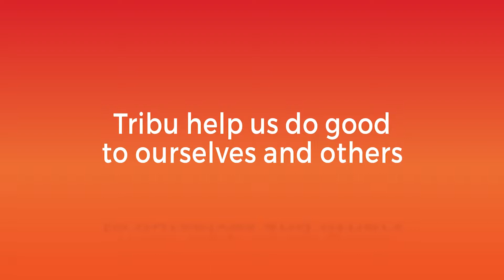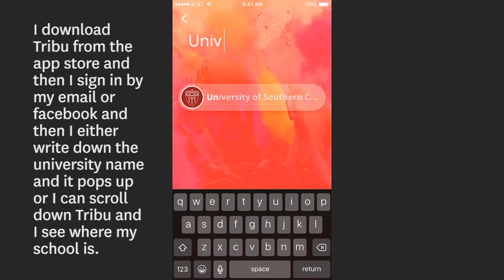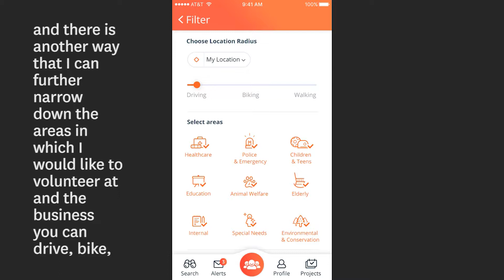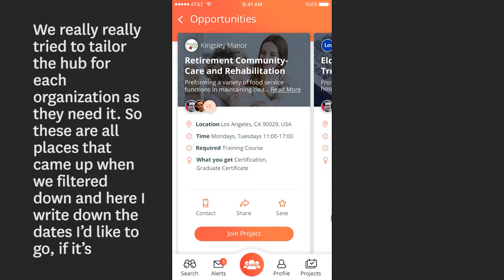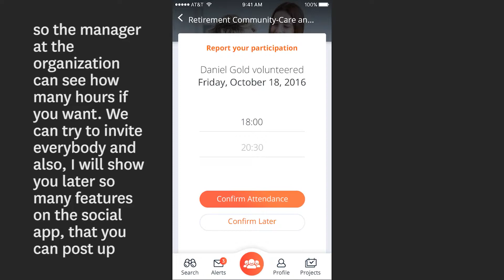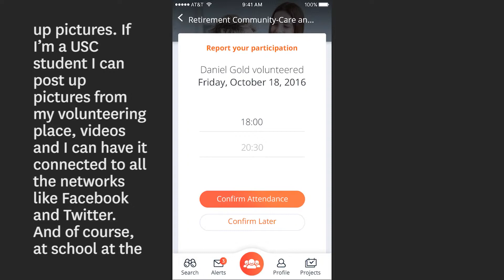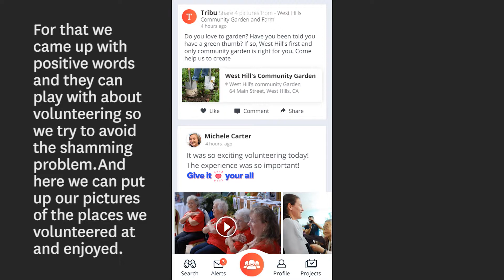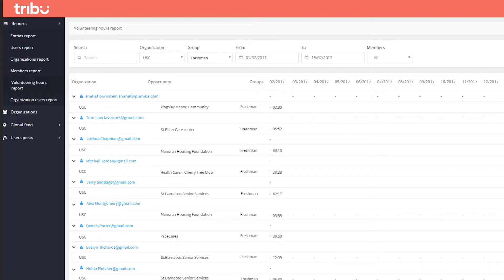A Fireside Chat with TRIBU founders, Ron Zuckerman and Michaela Bercu